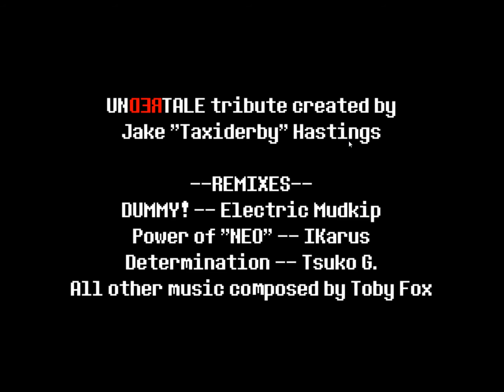Undertale - Boss Battle - (Red - Pacifist Run)